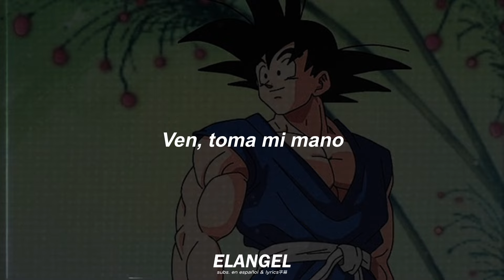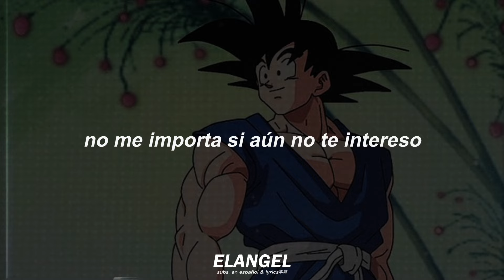Aaron Montalvo - Mi Corazón Encantado (DBGT) (letra / Lyrics)